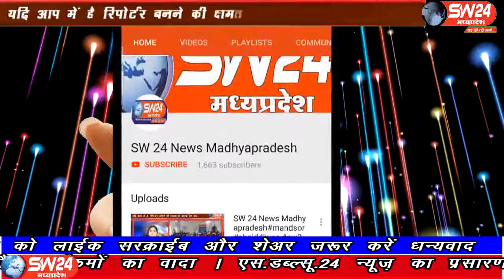sw24news sivpuri, 09.09.2019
बीजेपी सांसद के.पी. यादव 2 दिवसीय शिवपुरी दौरे पर हैं। बीतीरात उनका ऑटो चालक यूनियन ने शहर के माधव चैक चैराहे पर स्वागत कियाsw24news